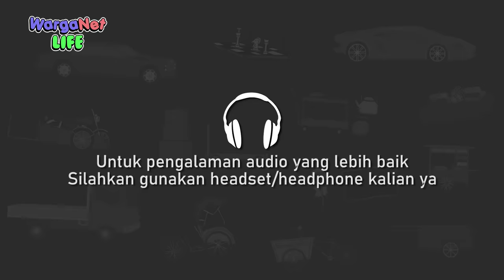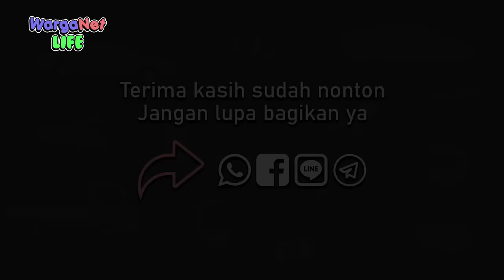Bayi Sundel Bolong - Animasi Horor Misteri - WargaNet Life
Saat Tito ditumpangi seorang wanita yang membawa seorang bayi.
Tiba-tiba wanita itu menghilang dan sudah menjadi sundel bolong.